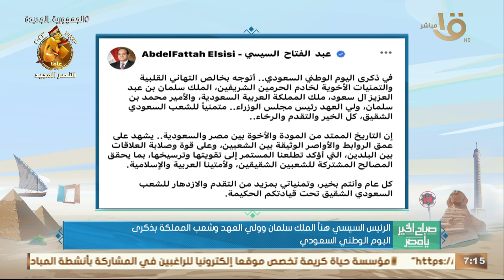صباح الخير يا مصر | الرئيس السيسي هنأ الملك سلمان وولي العهد وشعب المملكة بذكرى اليوم الوطني السعودي